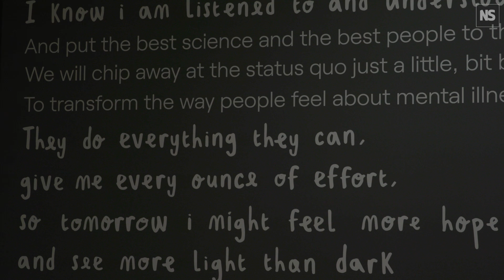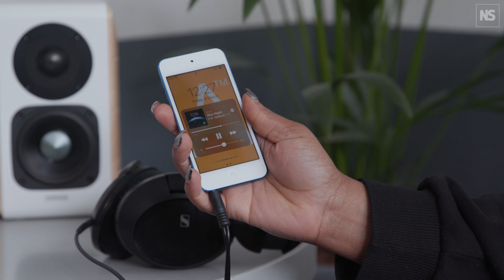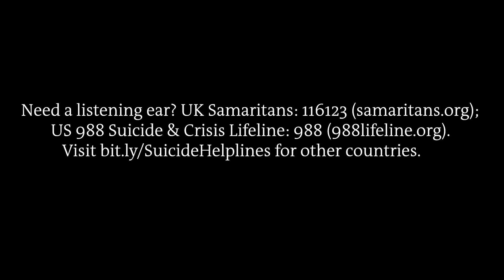How ketamine-assisted therapy changed my life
Prince Harry, Mike Tyson and Elon Musk are just a few of the celebrities who've spoken openly about taking ketamine to treat mental health issues, and some people say we are currently in a "psychedelic renaissance". Funding for research and legalisation efforts on hallucinogenic drugs are ramping up as a new wave of research investigates their use as therapies for psychiatric conditions. Substances like ketamine have gone from a rave drug to a potentially groundbreaking mental health therapy, used to assist talking therapy sessions in a combination called ketamine-assisted psychotherapy. Such therapy is now clinically available, bolstered by impressive clinical trial results, which have shown this approach to be an effective treatment for depression, addiction and post-traumatic stress disorder. For patients like Tristan Greene this came at just the right time as a ‘last resort’ to help tackle his treatment resistant depression. We sat down with Greene, who took part in ketamine-assisted therapy, and his former psychotherapist, Laurie Higbed at Awakn Clinics, the first UK clinic to offer this therapy, to talk about utilising ketamine for mental health treatment and the future of psychedelic therapies.

Need a listening ear? UK Samaritans: 116123 (samaritans.org); US 988 Suicide & Crisis Lifeline: 988 (988lifeline.org). for other countries.